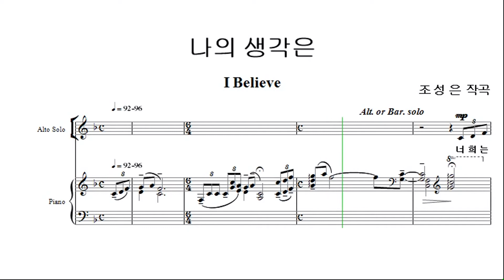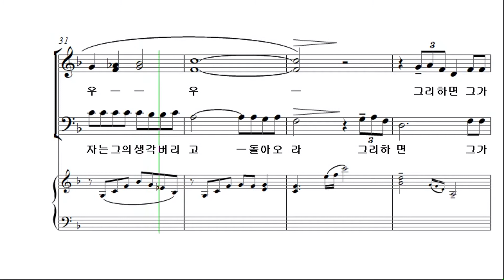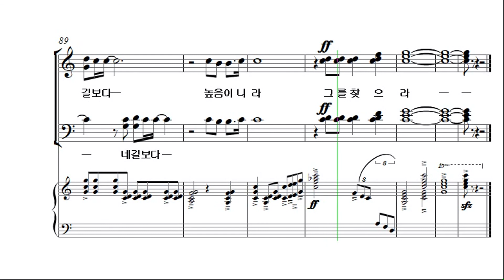[예수나의기쁨 20집] 7. 나의 생각은_테너